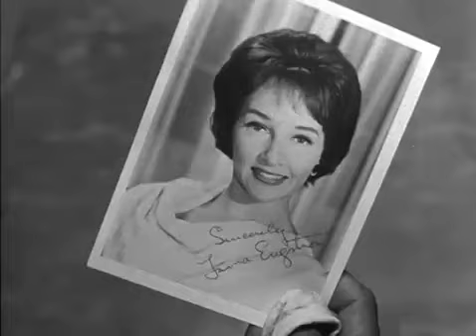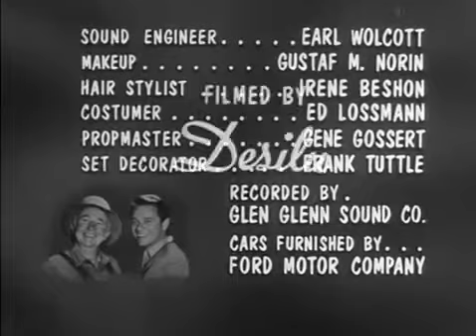The Real Mccoys Season 6 Episode 7 Actress in The House